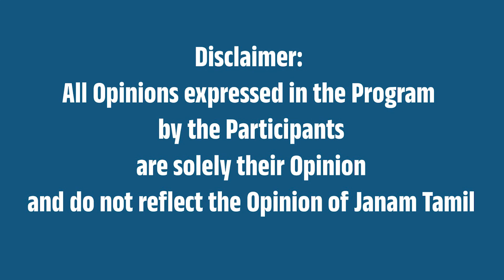முதல்வருக்கு எதிராக முற்றுகை போராட்டம்! | Kolathur Protest | ஜனம் தமிழ்